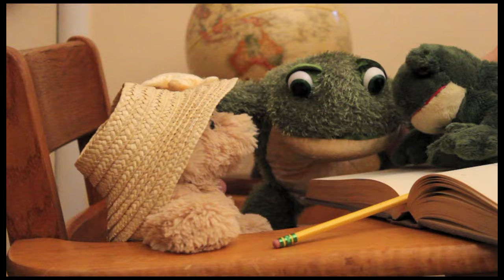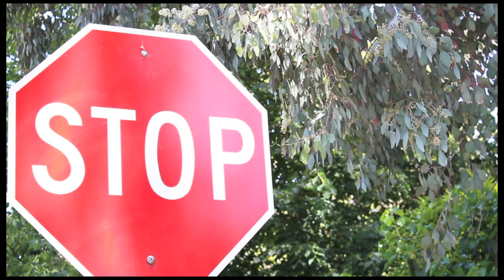the frogs (fan video)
The folks at TWO PLUSH TWO have done it again! They made a sweet funny little video for the song "The Frogs" from the 3rd Caspar album THIS IS FUN! Thanks for the amazing video guys!!